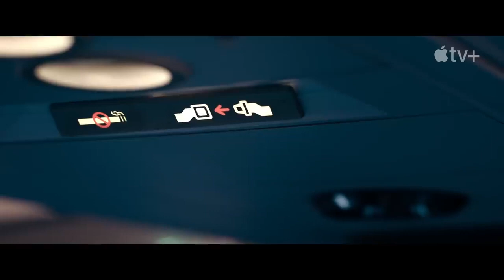Hijack - Official Trailer (2023) Idris Elba, Christine Adams (Apple TV+)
Told in real-time, "Hijack" is a tense thriller that follows the journey of a hijacked plane as it makes its way to London over a seven-hour flight, and authorities on the ground scramble for answers. Idris Elba will star as 'Sam Nelson, an accomplished negotiator in the business world who needs to step up and use all his guile to try and save the lives of the passengers - but, his high-risk strategy could be his undoing. Panjabi will play the role of 'Zahra Gahfoor, a counter-terrorism officer who is on the ground when the plane is hijacked and becomes part of the investigation. The series also stars Christine Adams, Max Beesley, Eve Myles, Neil Maskell, Jasper Britton, Harry Michell, Aimee Kelly, Mohamed Elsandel, and Ben Miles.